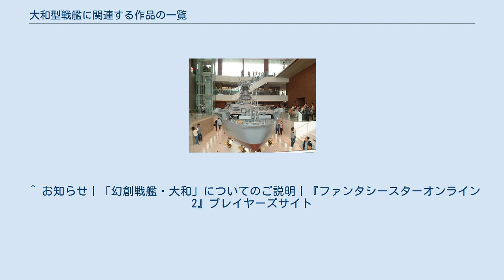大和型戦艦に関連する作品の一覧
大和型戦艦に関連する作品の一覧（やまとがたせんかんにかんれんするさくひんのいちらん）は、大和型戦艦に関連する作品の一覧である。
 大和（ヤマト）は、日本の別名である「大和」にちなんで命名された史上最大の排水量をもつ戦艦であり、攻撃力・防御力において当時世界最強と言える戦艦でもあったが、主力兵器が航空機に移行する中、本来の目的である艦隊決戦で活躍する機会を得られず沈没した事や、大日本帝国海軍水上艦隊最後の戦闘を行った事により、現在においても日本人にとって戦艦あるいは日本海軍悲劇の代名詞となり、軍事や歴史に興味がない者に対しても知らない者がいないほどの認知を得ている。
そして、多くのフィクション作品にも登場することになった。
 一方、大和に関する研究・調査も数多く行われており、戦艦大和それ自体を取り上げた文学・映像などの作品も作成されている。
 通史 建造記録 図面集 写真集 証言集 海底探査記録 戦記 イラスト集 映画 テレビドラマ 模型 呉市海事歴史科学館（通称・大和ミュージアム）の1/10戦艦大和（艦尾側） ゲーム 小説 映画 アニメ・特撮テレビ番組・SFテレビドラマ 漫画 通史 建造記録 回憶録 戦記 取材記録 記録映画 ゲーム 小説 漫画・アニメ 小説 漫画 アニメ ゲーム アニメ ^ あまりにも巨大な幻創種を生成したため「隠蔽しきれなくなる」として仲間の一人、オフィエル・ハーバートから電話口で叱責された。
しかし当の萩斗は「私の最高傑作の戦いぶりを見届けるだけ」と聞く耳を持たず悦に入っていた。
大和を生み出したことで、萩斗はエーテルを操る能力を失った（ため、萩斗自身にも制御不能）と設定されている。
 ^ 「超巨大反応が市街地に向かっている」というのが出撃の理由になっており、アークス側はあくまで「一般市民に危害を加えかねない巨大な幻創種」としか認識していない模様。
 ^ お知らせ｜「幻創戦艦・大和」についてのご説明｜『ファンタシースターオンライン2』プレイヤーズサイト